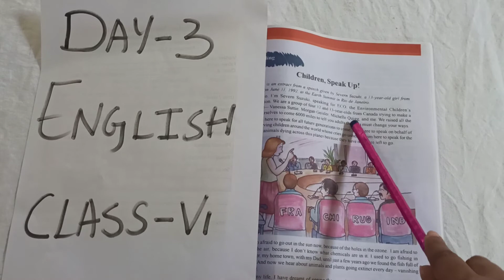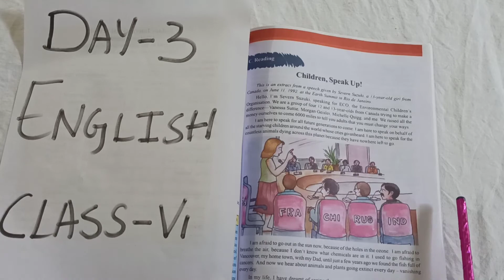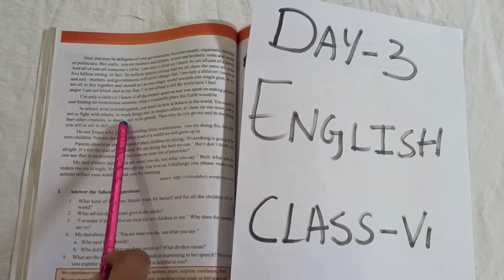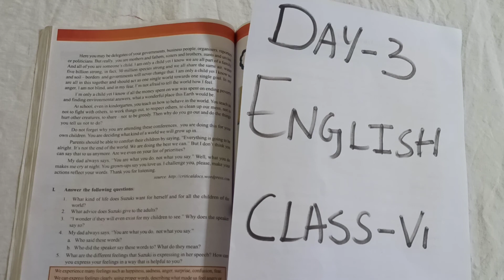Class 6 English Day 3